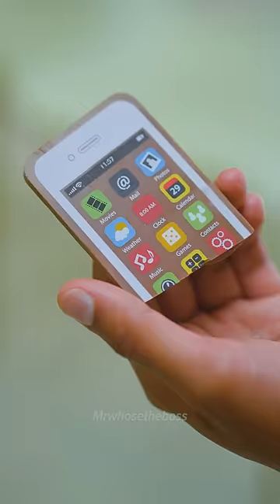REAL iPhone vs CHOCOLATE iPhone.